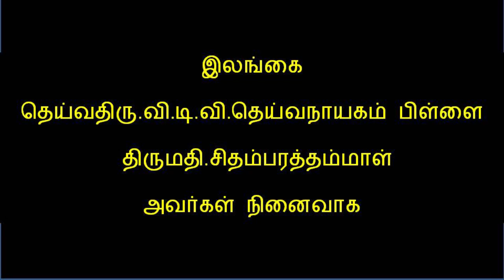முருகனை பூஜை மண்டபத்திற்க்கு அழைக்க பாட வேண்டிய பாடல்-விராலிமலை தல திருபுகழ்-சீரான கோல கால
அருணகிரிநாதர் அருளிய விராலிமலை தல திருபுகழ்- முருகனை பூஜை மண்டபத்திற்க்கு அழைக்க பாட வேண்டிய பாடல்-
சீரான கோல கால நவமணி
By Hyderabad Dr B Siva with His Students
மாணவிகள்:
செல்வி சௌமித்ரி பாலசுப்ரமண்யன்
செல்வி  சஹானா பாலசுப்ரமண்யன்
Memory Of
தெய்வத்திரு வி.டி.வி.தெய்வநாயகம்பிள்ளை
 தெய்வத்திருமதி சிதம்பரத்தம்மாள்
By உயர்திரு அருணாச்சலம் ஐயா அவர்கள்
Song : 7
seerAna kOla kAla navamaNi
     mAlApi shEka pAra vekuvitha
thEvAthi thEvar sEvai seyumuka malarARum

seerAdu veera mAthu maruviya
     eerARu thOLu neeLum variyaLi
seerAka mOthu neepa parimaLa iruthALum

ArAtha kAthal vEdar madamakaL
     jeemUtha mUrva lAri madamakaL
AthAra pUtha mAka valamida muRaivAzhvum

ArAyu neethi vElu mayilumeynj
     njAnApi rAma thApa vadivamum
ApAtha nEnu nALu ninaivathu peRavENum

ErAru mAda kUda mathuraiyil
     meethERi mARi yAdu miRaiyavar
EzhEzhu pErkaL kURa varuporu LathikAram

eedAya vUmar pOla vaNikari
     lUdAdi yAla vAyil vithiseytha
leelAvi sAra theera varathara gurunAthA

kUrAzhi yAlmun veeya ninaipava
     needERu mARu bAnu maRaivusey
gOpAla rAya nEya muLathiru marukOnE

kOdAma lAra vAra alaiyeRi
     kAvEri yARu pAyum vayaliyil
kOnAdu chUzhvi rAli malaiyuRai perumALE.
     மாலாபி ஷேக பார வெகுவித
தேவாதி தேவர் சேவை செயுமுக மலராறும்

சீராடு வீர மாது மருவிய
     ஈராறு தோளு நீளும் வரியளி
சீராக மோது நீப பரிமள இருதாளும்

ஆராத காதல் வேடர் மடமகள்
     ஜீமூத மூர்வ லாரி மடமகள்
ஆதார பூத மாக வலமிட முறைவாழ்வும்

ஆராயு நீதி வேலு மயிலுமெய்ஞ்
     ஞானாபி ராம தாப வடிவமும்
ஆபாத னேனு நாளு நினைவது பெறவேணும்

ஏராரு மாட கூட மதுரையில்
     மீதேறி மாறி யாடு மிறையவர்
ஏழேழு பேர்கள் கூற வருபொரு ளதிகாரம்

ஈடாய வூமர் போல வணிகரி
     லூடாடி யால வாயில் விதிசெய்த
லீலாவி சார தீர வரதர குருநாதா

கூராழி யால்முன் வீய நினைபவ
     னீடேறு மாறு பாநு மறைவுசெய்
கோபால ராய னேய முளதிரு மருகோனே

கோடாம லார வார அலையெறி
     காவேரி யாறு பாயும் வயலியில்
கோனாடு சூழ்வி ராலி மலையுறை பெருமாளே.